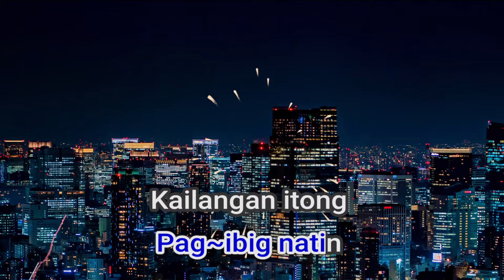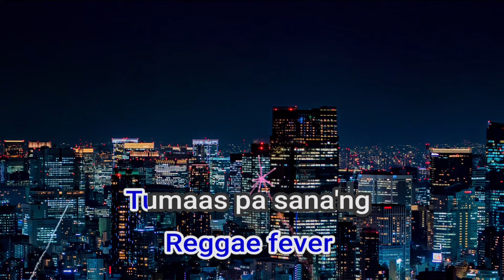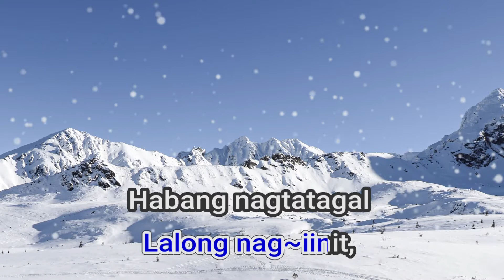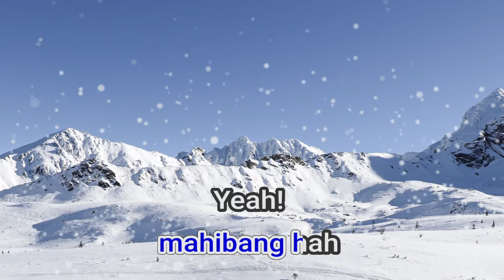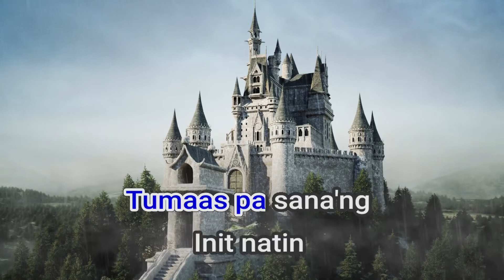08966 Reggae Fever Brownman Revival